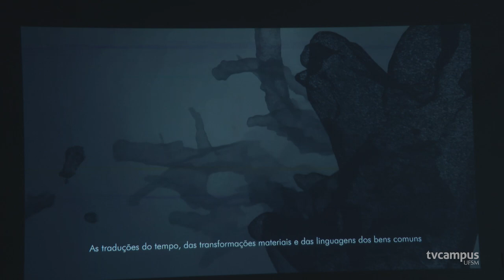Festival une arte, tecnologia e Inteligência Artificial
Você já usou alguma ferramenta de Inteligência Artificial no seu dia a dia? 🤔

🎨 Inteligência Artificial e Arte Generativa é o tema do FACTO 11, o Festival de Arte, Ciência e Tecnologia que ocorre na UFSM.

🌎 O evento é organizado pelo LabArt e integra a BienalSur, a Bienal Internacional de Arte Contemporânea da América do Sul.

📍A exposição acontece na sala Cláudio Carriconde, no Centro de Artes e Letras, até a próxima sexta-feira, dia 13.

🎬 Confira na matéria!